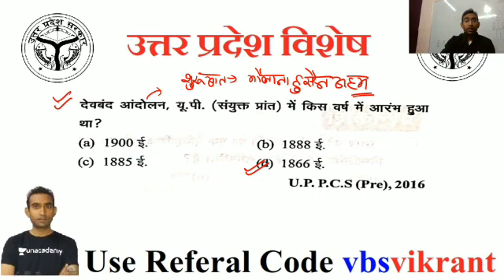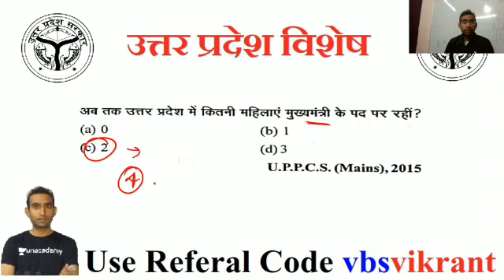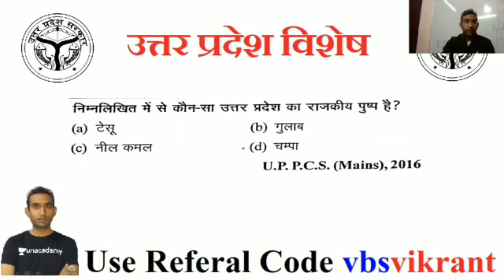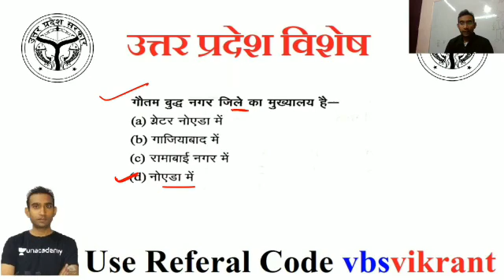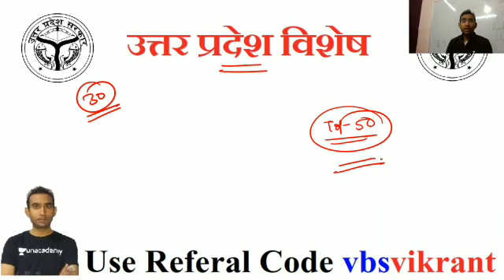उत्तर प्रदेश विशेष टाँप-30 प्रश्न || रट लो इनकों बस || 2 नबर पक्के | UPPSC & UPSSSC | VBS Vikrant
In this session, Educator VBS Vikrant will Discuss about उत्तर प्रदेश विशेष टाँप-30 प्रश्न  for junior assistant

इस सत्र में, एजुकेटर वबस विक्रांत उत्तर प्रदेश विशेष टाँप-30 प्रश्न के बारे में बताएंगे |
कृपया रेफरल कोड - vbslive का उपयोग करें - और अनसडीम प्लस सब्सक्रिप्शन पर 10% की छूट प्राप्त करें"

Unacademy Plus Subscription Benefits:
1. Learn from your favorite teacher
2. Dedicated DOUBT sessions
3. One Subscription, Unlimited Access
4. Real-time interaction with Teachers
5. You can ask doubts in the live class
6. Download the videos & watch offline